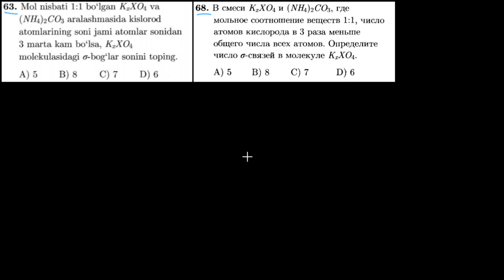63-test kimyoviy bog`lanish Тест 68 Химическая связь